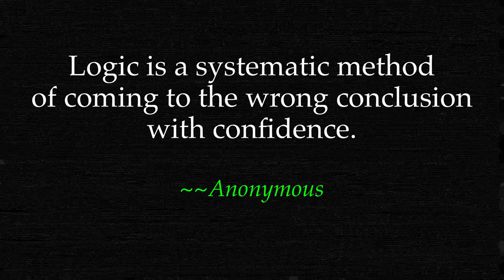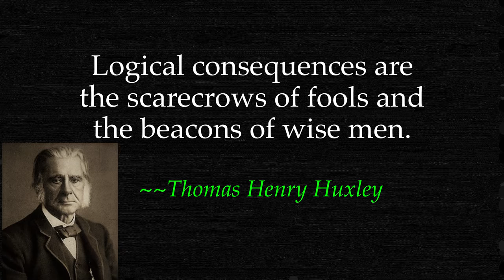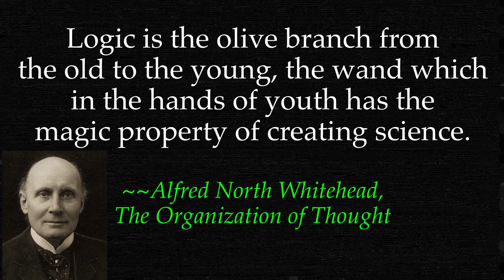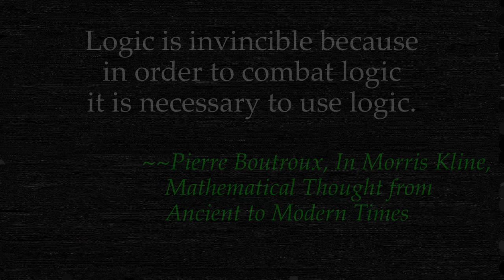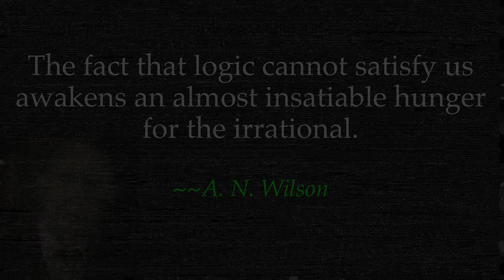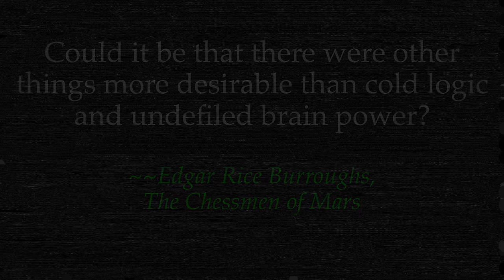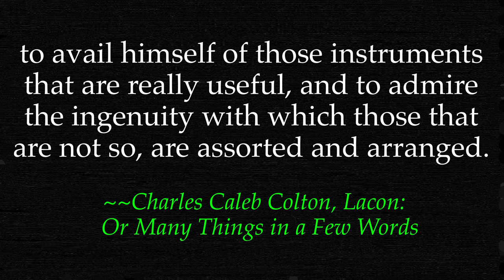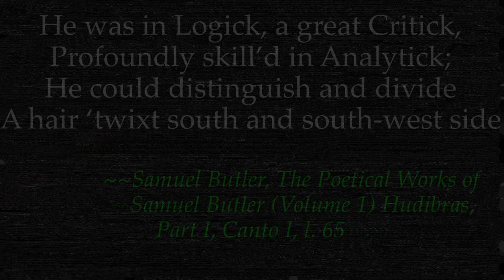What is Logic? What's Logical Thinking? Is Logic useful? Why Wisdom Cautions against too much Logic?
Quotes on Logic. A way of thinking that help us formulate scientific laws for our understanding of the reality and also refine our knowledge in human world.

Subtitles available in: English, हिंदी, العربية الفصحى, বাংলা, 粤语 [粵語],  Français, Deutsch, 日本語, 한국어,  मराठी, Português, Русский язык, Español, தமிழ், คำเมือง, తెలుగు.

লজিক কি? লজিক্যাল চিন্তা কি? যুক্তি কি দরকারী? কেন প্রজ্ঞা অত্যধিক যুক্তির বিরুদ্ধে সতর্ক করে?
什么是逻辑？ 什么是逻辑思维？ 逻辑有用吗？ 为什么智慧警告反对过多的逻辑？
Qu'est-ce que la logique? Qu'est-ce que la pensée logique? La logique est-elle utile? Pourquoi la sagesse met-elle en garde contre trop de logique?
ロジックとは何ですか？ 論理的思考とは何ですか？ ロジックは役に立ちますか？ ロジックが多すぎることに対する知恵の注意はなぜですか？
Was ist Logik? Was ist logisches Denken? Ist Logik nützlich? Warum warnt Weisheit vor zu viel Logik?
로직이란? 논리적 사고란? 논리가 유용합니까? 지혜가 너무 많은 논리에 대해 주의를 기울이는 이유는 무엇입니까?
लॉजिक क्या है? तार्किक सोच क्या है? क्या तर्क उपयोगी है? बुद्धि अत्यधिक तर्क से सावधान क्यों करती है?
O que é Lógica? O que é pensamento lógico? A lógica é útil? Por que a sabedoria adverte contra muita lógica?
लॉजिक म्हणजे काय? तार्किक विचार म्हणजे काय? तर्कशास्त्र उपयुक्त आहे का? बुद्धी जास्त तर्कशास्त्रापासून सावध का देते?
Что такое логика? Что такое логическое мышление? Логика полезна? Почему мудрость предостерегает от слишком большого количества логики?
¿Qué es la lógica? ¿Qué es el pensamiento lógico? ¿Es útil la lógica? ¿Por qué la Sabiduría advierte contra demasiada Lógica?
லாஜிக் என்றால் என்ன? தர்க்கரீதியான சிந்தனை என்றால் என்ன? தர்க்கம் பயனுள்ளதா? அதிக தர்க்கத்திற்கு எதிராக ஞானம் ஏன் எச்சரிக்கிறது?
లాజిక్ అంటే ఏమిటి? లాజికల్ థింకింగ్ అంటే ఏమిటి? లాజిక్ ఉపయోగకరంగా ఉందా? చాలా లాజిక్‌కు వ్యతిరేకంగా వివేకం ఎందుకు హెచ్చరిస్తుంది?
ลอจิกคืออะไร? การคิดเชิงตรรกะคืออะไร? ลอจิกมีประโยชน์หรือไม่? ทำไม Wisdom Caution กับ Logic ที่มากเกินไป?
منطق کیا ہے؟ منطقی سوچ کیا ہے؟ کیا منطق مفید ہے؟ حکمت بہت زیادہ منطق کے خلاف کیوں خبردار کرتی ہے؟
ما هو المنطق؟ ما هو التفكير المنطقي؟ هل المنطق مفيد؟ لماذا تحذر الحكمة من كثرة المنطق؟

Quotes by: Joseph Joubert, Marvin Minsky, Robert Heinlein, Agatha Christie, Bertrand Russell, Oliver Heaviside, Thomas Henry Huxley, William of Occam, Oliver Wendell Holmes, Benjamin Jowett, Hermann Weyl, Alfred North Whitehead, Rabindranath Tagore, William Shakespeare, Pierre Boutroux, Lewis Carroll, A.N. Wilson, Elbert Hubbard, David Mumford, Susan Sontag, William Mayo, Nicola Abbagnano, Edgar Rice Burroughs, Lord Edward John Moreton Drax Plunkett Dunsany, Friedrich Ludwig Gottlob Frege, G. K. Chesterton, Beatrice Potter Webb, Richard Dawkins, Charles Caleb Colton, Cynthia Ozick, Kenneth Rexroth, Samuel Butler, Ludwig Wittgenstein